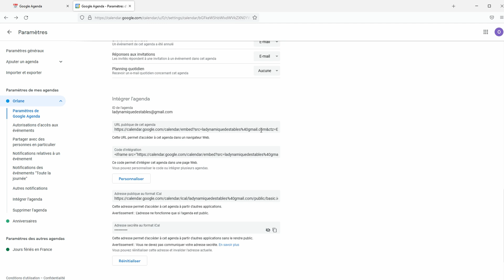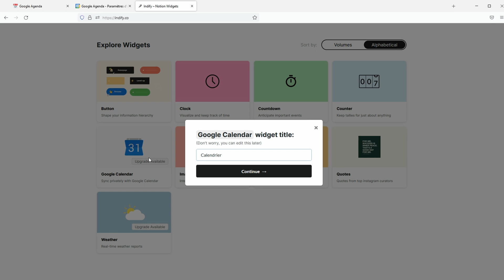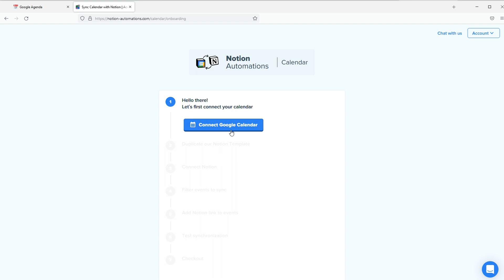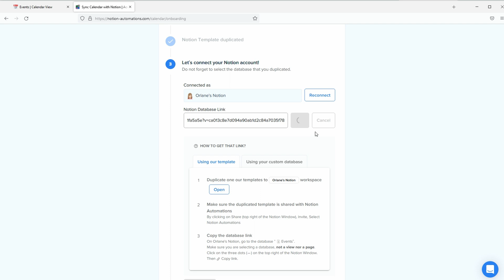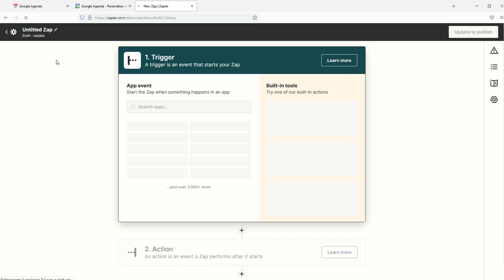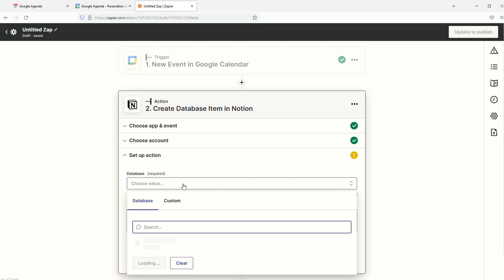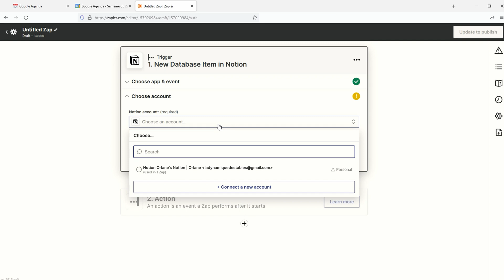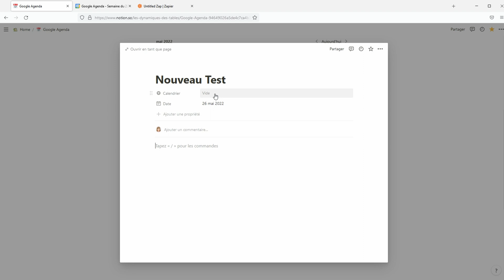Visualiser son agenda Google dans Notion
📢 Comment visualiser son agenda Google dans une page Notion ? Quel outil est le plus adapté à l’utilisation que tu comptes mettre en place. Je te présente plusieurs techniques qui permettent de visualiser son agenda dans Notion.

SOMMAIRE :
00:00 Introduction
00:19 Le lien Google Agenda
00:55 Le widget Indify
02:00 Notion automations
03:32 Zapier

Tu souhaites un système Notion personnalisé et automatisé ? Contacte-moi sur LinkedIn